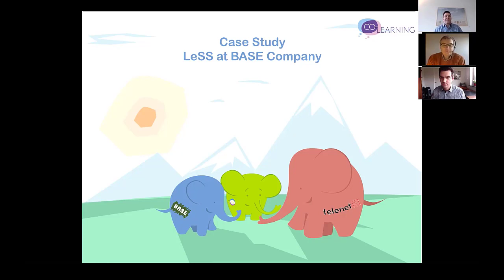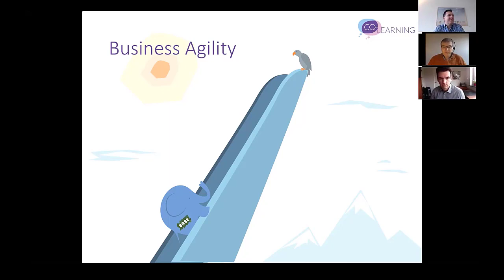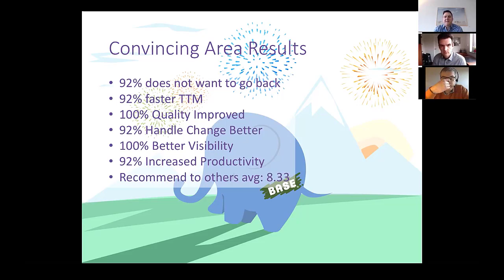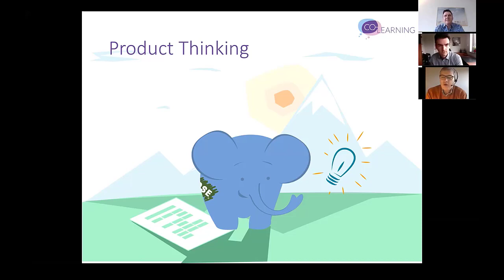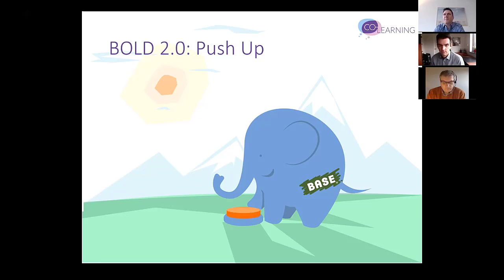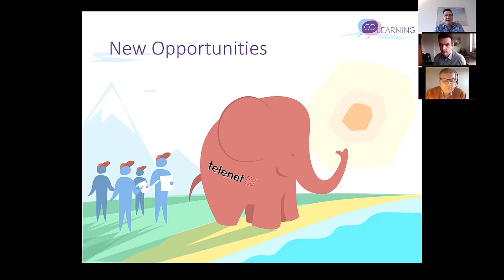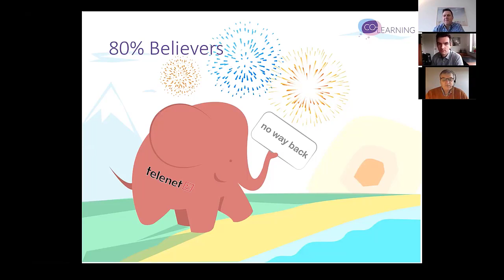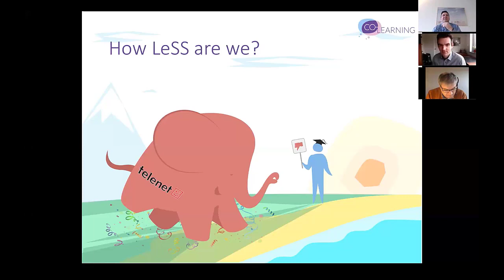Large scale scrum adoption at base company - ( Webinar - Case Study )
Presentation how BASE Company started it's Agile adoption, how they made Bold changes, removed the PMO and all Middle Management. What the results were and their top 3 recommendations to other companies adopting Agile.
Large scale scrum adoption at base company - ( A case study ).

About me:

I'm a Chief Simplification Officer, I help leaders of large organizations deliver on their commitments to high performance.

Before, during and after an Agile adoption or any kind of Lean transformation, large organizations often find that they need to de-scale and simplify organizational structures and processes. I function as an Executive-level guide for companies approaching their second growth phase. Industry leaders in banking, insurance, telecommunications, healthcare, utilities and media hire me to help remove obstacles in their path to innovation.

We address specific pain points in the system so upper-management can learn to enable emergent solutions. For example:
➸ Horizontal complexity- consolidating functions across the enterprise
➸ Vertical complexity - shedding obsolete roles, layers and reporting structures
➸ Spatial complexity - preparing distributed / remote teams for success